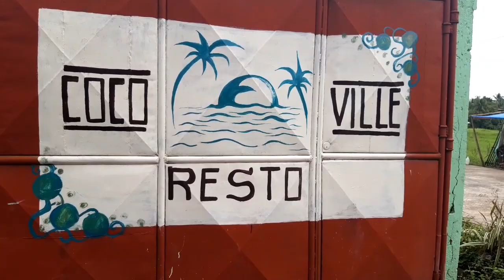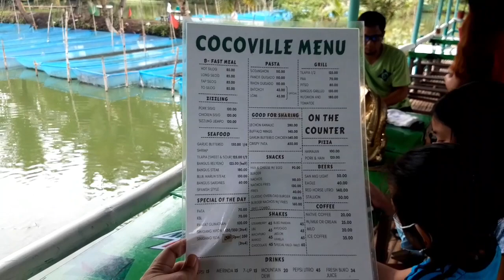We had lunch @Coco Ville Resto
If you're on a road trip near San Enrique Negros Occidental at nagutom kayo this is the best place to drop by and eat. The food is delicious and very much affordable.